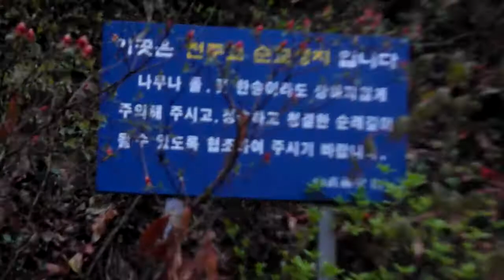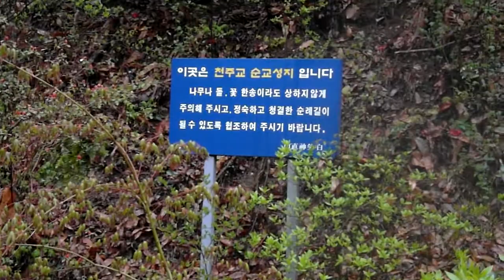치명자산 ( 승암산, 중바위산, 루갈다산). Jeonju Hanok village. KOREA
전주한옥마을 Jeonju Hanok village 全州市韓屋村 North Jeolla Province(전라북도 全羅北道).Jeonju Hanok village ,Jeonju Bibimbap(a mixed rice/veggie bowl-best food) ,Mt.Geonji (전주 건지산,乾址山) and Deokjin Park(덕진공원, 德津公園) is so famous in the world. 전주 건지산 공원(Mt.Geonji Park 乾址山公園)에는 아름다운 백조의 호수로 유명한 " 오송제 호수( Osongjae Lake五松堤 湖水)"가 있고, "전주동물원(Jeonju Zoo動物園)"과 ,조선시대 유적인 "조경단(JoGyeongDan朝慶壇)" 그리고 장덕사(Jangdeoksa Temple張德寺), 피톤치드(phytoncide)가 풍부한 "전주 편백나무숲(扁柏樹林)"이 있으며, "최명희(崔明姬)혼불문학공원"이 있어서 아주 유명한 공원입니다. 전주 건지산공원내 동물원(종점)에 가는 시내버스는 165번이며 오송제호수, 편백나무숲,조경단에 가실경우에는 이전 정거장인 "한국소리문화의 전당"에서 하차하시면 됩니다. *^.^*